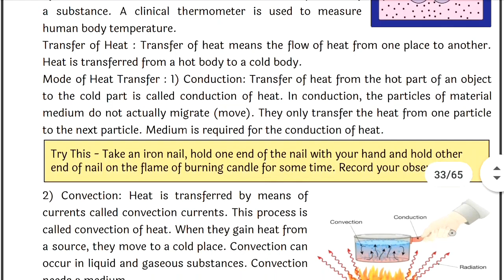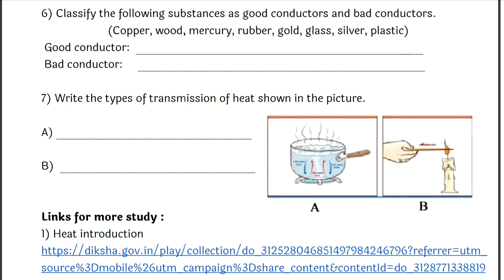science bridge course |8th class | activity 11 | all exercise solved | setu Abhyas 2022 - 2023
Maharashtra Board
subject : Bridge course [ general science ]
Topic : Activity 11
( class 8th )

which video you want comment us we will upload very soon.

[ if video is not looking clear then increase the quality of video ]

class 10th maths bridge course { English medium } 》》》

{ link to download  bridge course  PDF} 》》》

|| study Academy ||